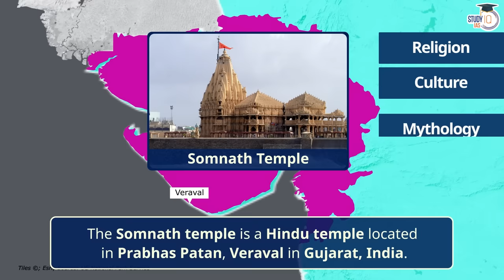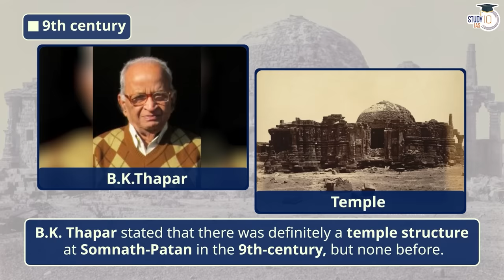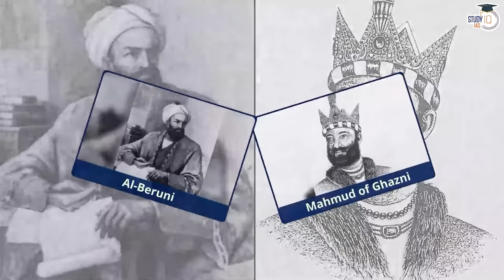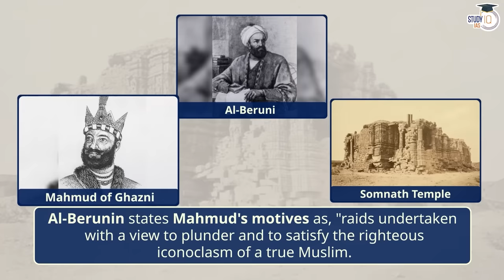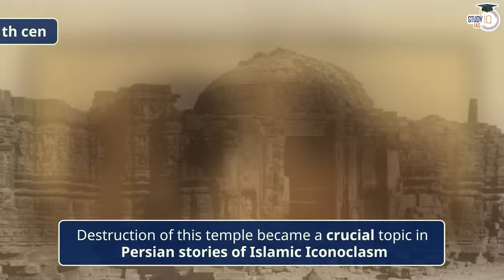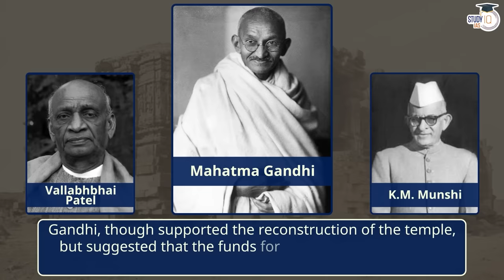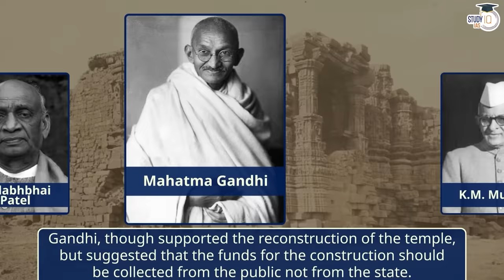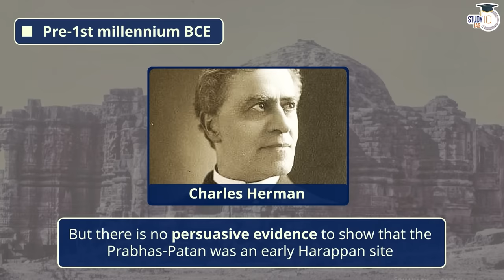History of Somnath Temple | Plunder of Hindu Temples | Islamic Inavsions | UPSC | General Studies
Admissions Closing on 14th march 2023 | Daily Live Classes at 8:00 AM

Batch Starting on 11th March 2023 | Batch Timing 6:00 PM

Batch Starting 20th March 2023  | Daily Live Classes at 6:00 PM

UPSC IAS (Mains) LIVE Sociology Optional 2024 Batch 1

Batch Started on 27th February, 2023 | Class Timing - 1:00 PM

Batch Started on 20th February’23 | Timing - 1:00 PM